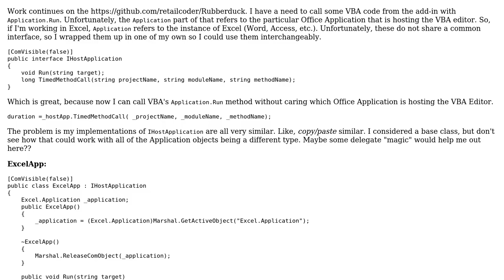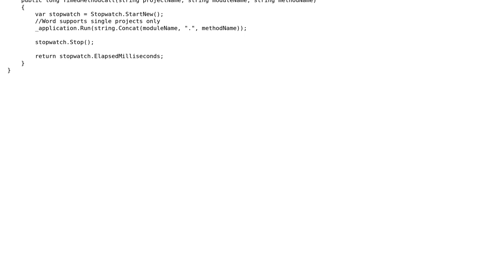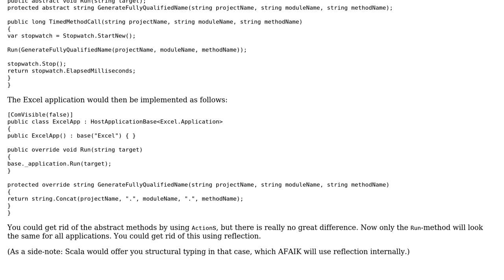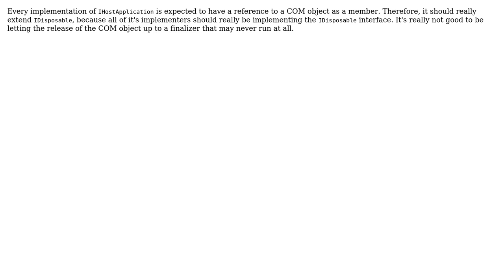Code Review: Drying Up Very Similar Implementations of an Interface (2 Solutions!!)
Code Review: Drying Up Very Similar Implementations of an Interface

With thanks & praise to God, and with thanks to the many people who have made this project possible! | Content (except music & images) licensed under CC BY-SA | Music | Images & others | With thanks to user RubberDuck user Mathieu Guindon user conrad and the Stack Exchange Network Trademarks are property of their respective owners. You are responsible for your own actions.